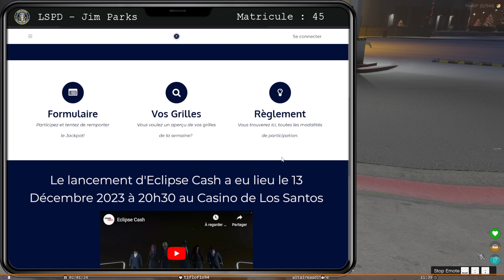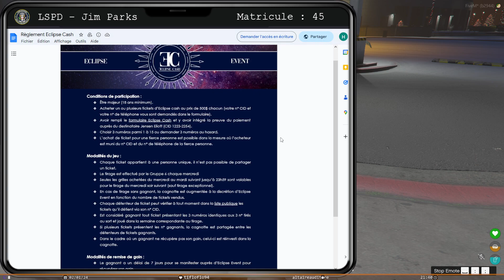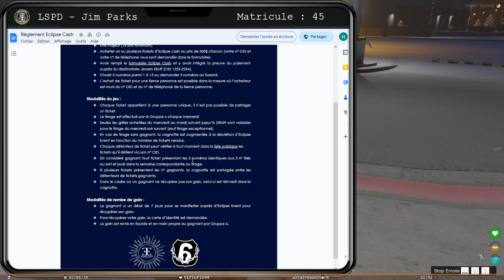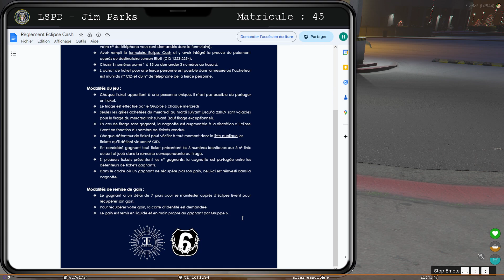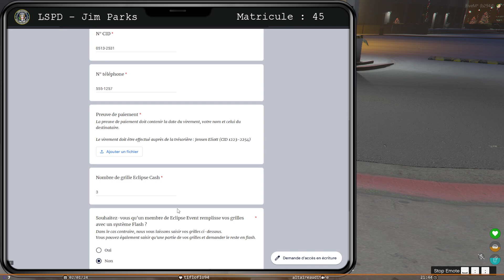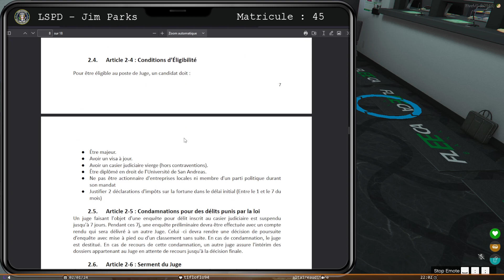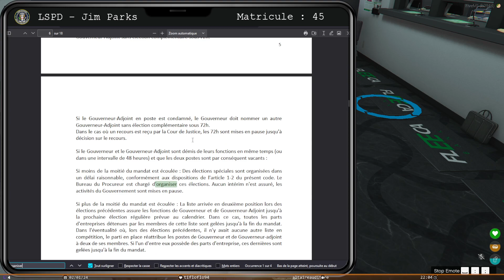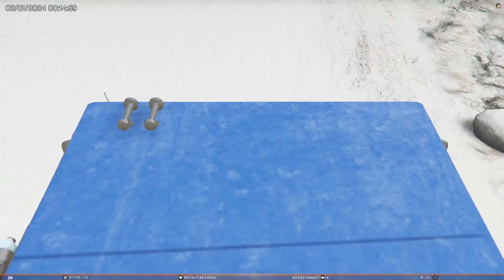Jim Parks | S8E53 - GTA RP | 21 Jump Click